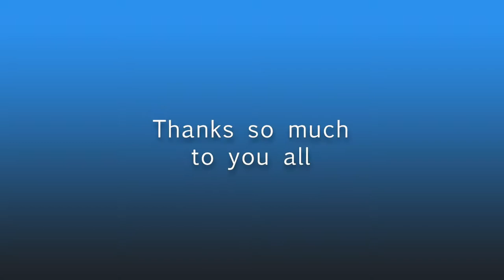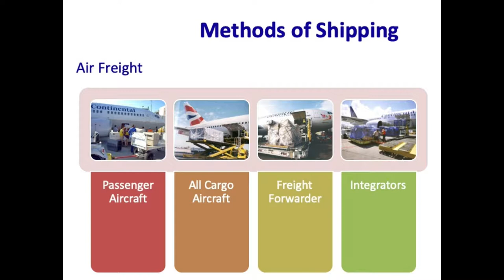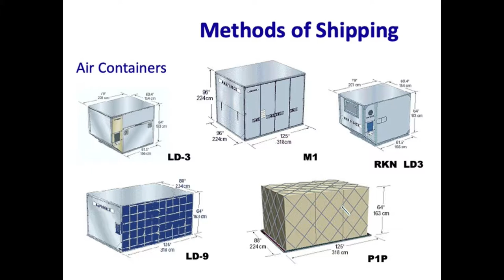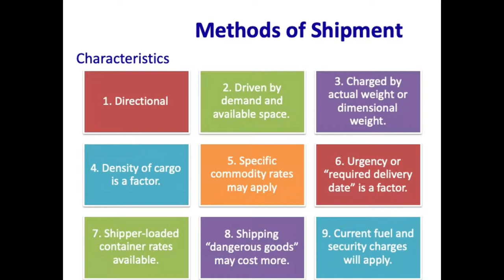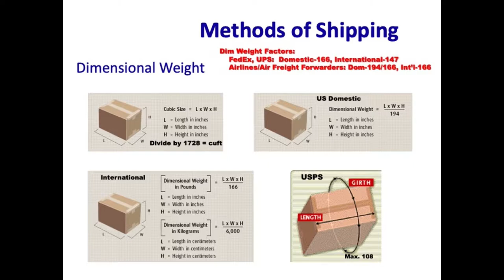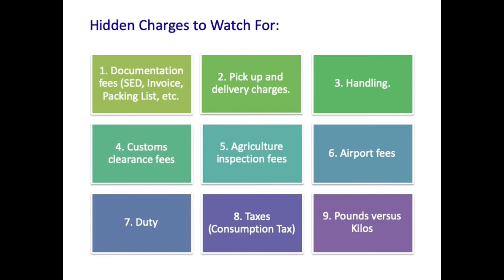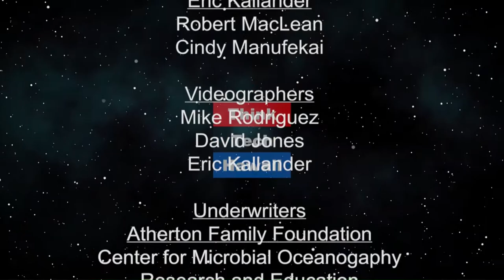Exporting from Hawaii: Hawaii Air Cargo (Exporting From Hawaii)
Shipping from the Islands to foreign markets by air or by sea.  Shipping from Hawaii to foreign markets can be complicated and costly. A good freight forwarder can be an invaluable part of your supply chain, and Hawaii Air Cargo is one of the oldest and most knowledgeable freight forwarders in Hawaii.  The host for this episode is Rob Haak.  The guest for this episode is Brian Suzuki.